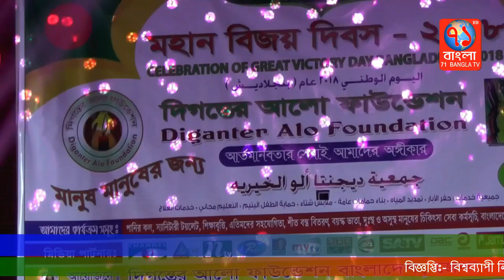সৌদি আরবে প্রধানমন্ত্রী জননেত্রী শেখ হাসিনাকে অভিনন্দন জানিয়ে দোয়া মাহফিল |Jedda|71Bangla TV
বাংলাদেশের দুস্থ, অসহায় মানুষের পাশে দাঁড়ানোর জন্য প্রতিজ্ঞাবদ্ধ মানুষের কষ্টগুলো পাশে থাকার মত ব্যক্তিদের যাদের মাধ্যমে ছড়িয়ে পড়বে সারা বাংলাদেশের কার্যক্রম আর তার মধ্য দিয়ে বিভিন্ন এলাকায় জেলায় ত্রাণ এর কাজ শুরু হয় ব্লাড ডোনেশন থেকে শুরু করে শীত বস্ত্র ও শিক্ষাবৃত্তি ও সেনেটারী বিতরণ এবং সৌদি আরবের জেদ্দায় দাওয়াতি কাজ শুরু করেন দিগন্তের আলো ফাউন্ডেশন।

এরি মধ্য দিয়ে শুক্রবার রাতে জেদ্দার একটি কমিউনিটি সেন্টারে দিগন্তের আলো ফাউন্ডেশন কর্তিক মহান বিজয় দিবস উদযাপন করা হয়।

রিপোর্টঃ আল মামুন শিপণ ,জেদ্দা সৌদি আরব।

এতে সভাপতিত্ব করেন সংগঠনের নির্বাহী পরিচালক আশ্রাফ আলীম, মামুনুল হক ও ফরাদ রহমানের যৌথ পরিচালনায়,

প্রধান অতিথি ছিলেন জেদ্দা কনস্যুলেটের দ্বিতীয় সচিব, কে এম সালাহউদ্দিন, বিশেষ অতিথিগণের মধ্যে ছিলেন, কমিউনিটি নেতা সারতাজুল আলম দিপু, নূর মোহাম্মদ নূর, সাংবাদিক এম অয়াই আলাউদ্দিন, এবিএস রাব্বি, জসীম উদ্দিন, আব্দুস সাত্তার, সাংবাদিক মাসুদ সেলিম, সাজিদুল ইসলাম, হানিস সরকার উজ্জল, বাহার উদ্দিন বকুল, আল মামুন শিপন, রনজু আহমেদ, শাহানুর বেগম, আজিজুর রহমান মিলনসহ জেদ্দা কমিউনিটির বিশিষ্ট জনেরা উপস্থিত ছিলেন.

সংগঠনের চেয়ারম্যান সেহেলী খান রত্না ভিডিও কনফারেঞ্চে মাধ্যমে প্রবাসে অবস্থানরত সকলকে বিজয়দিবসের শুভেচ্ছা জানান।